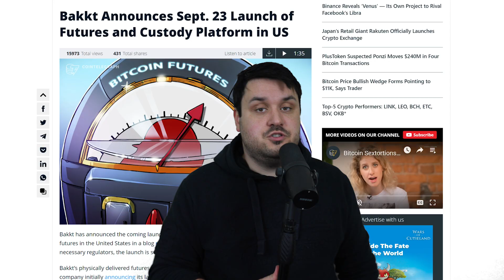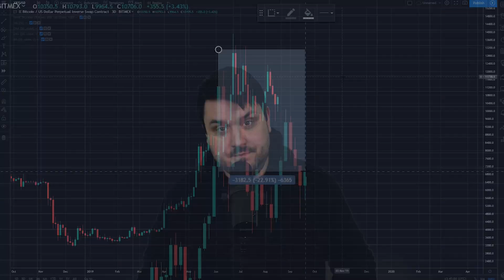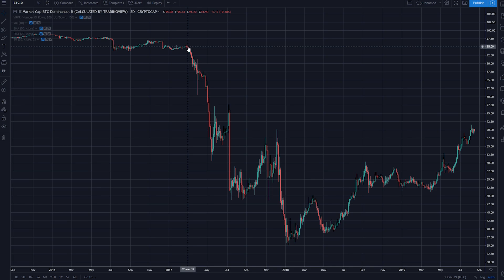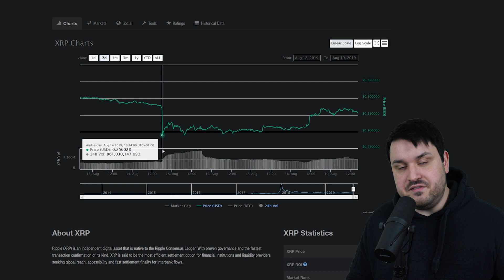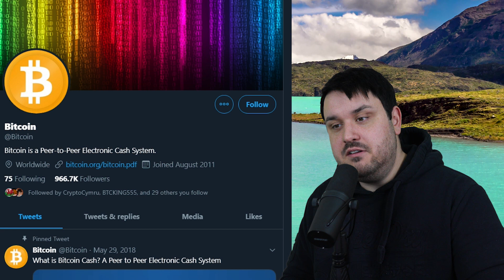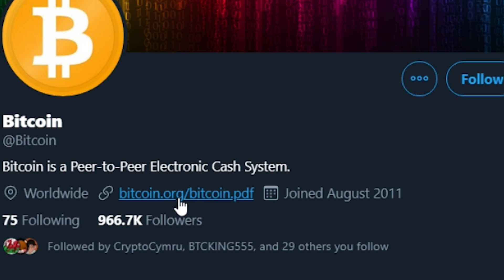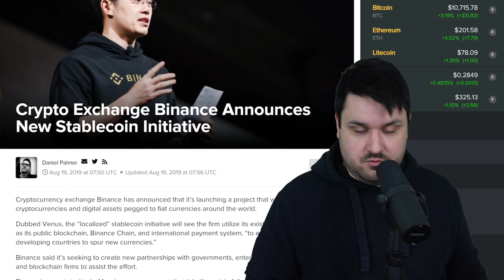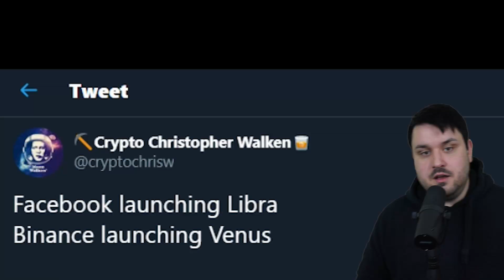After THIS Bitcoin Surges 150%+ On Average!